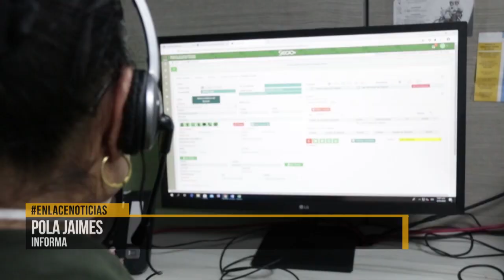Se reactivan cámaras de seguridad en el distrito